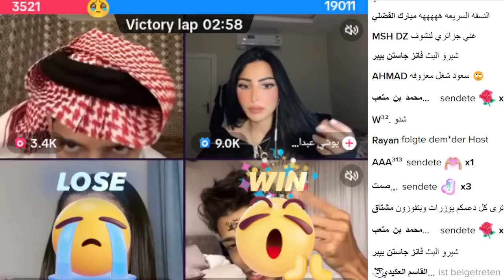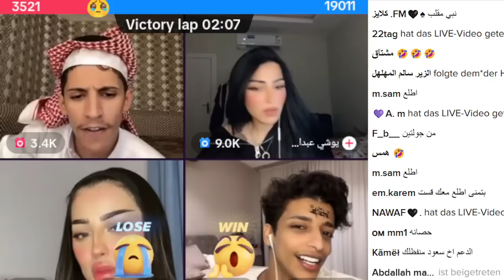بث سعود بن خميس مع يوشي عبدلله ❤️🤣🔥 ضحك و غناء منفرد من سعود خميس .. جديد. مقالب مقلب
نقل بثوث المشاهير السوشيل ميديا